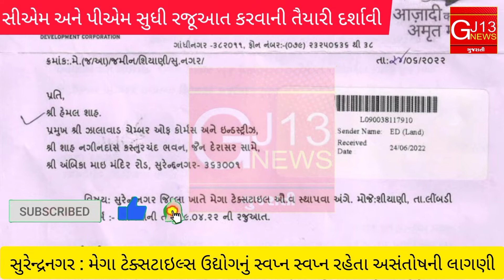7 July સુરેન્દ્રનગર : અસંતોષ વ્યક્ત...